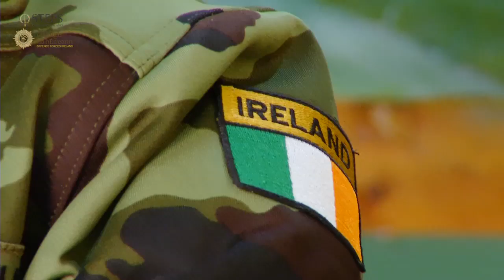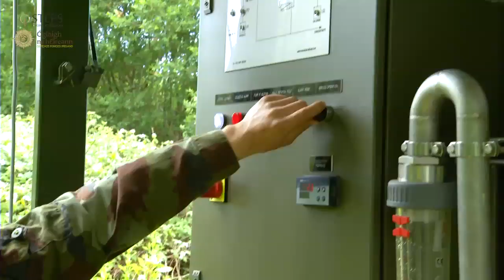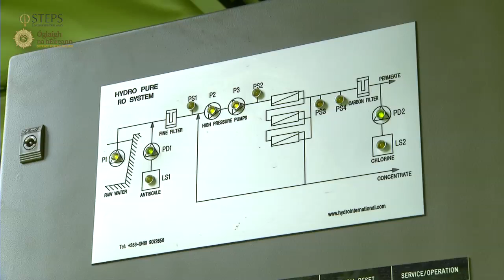Defence Forces Ireland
Two engineers describe how they use their engineering skills with the Irish Defence Forces.